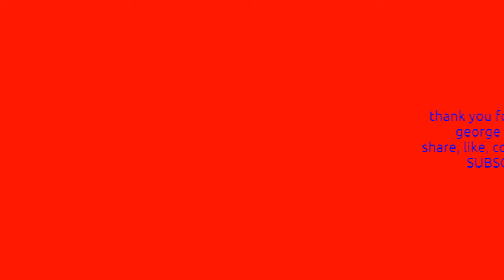Classic and Expensive Cars